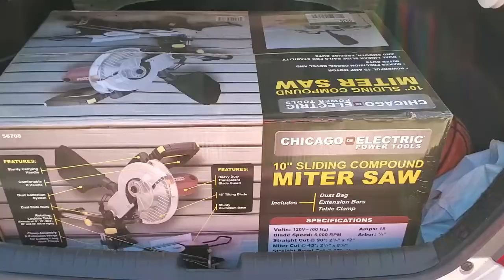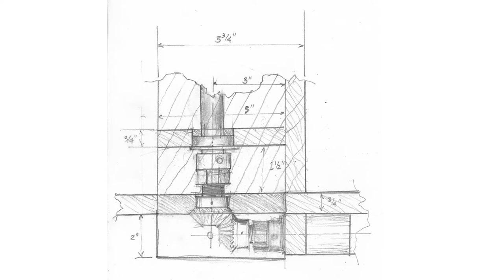Some New Tools for my Bangka Project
I just realized some of my tools were already broken, so I need these new tools.